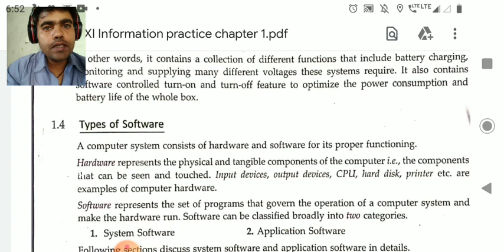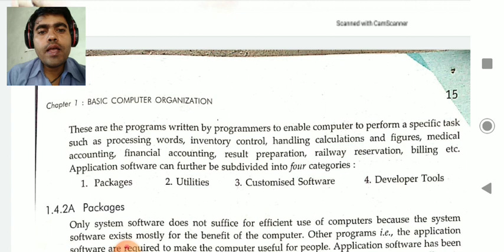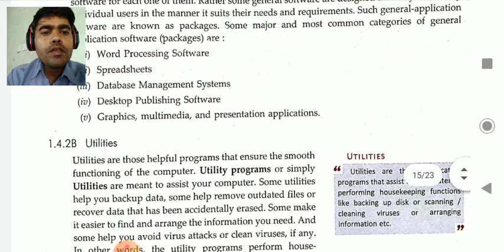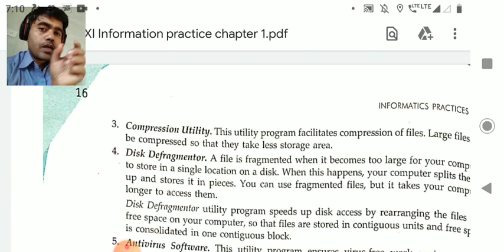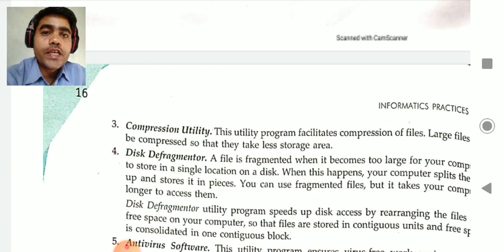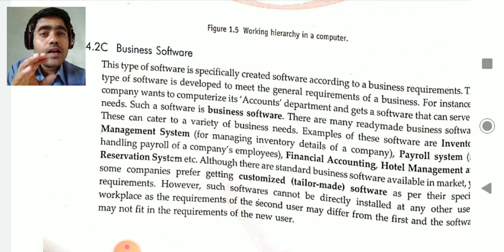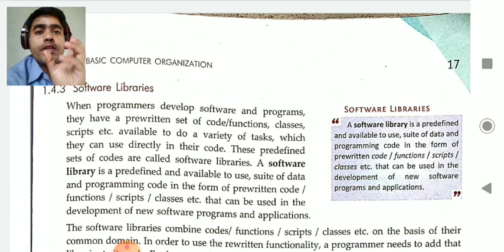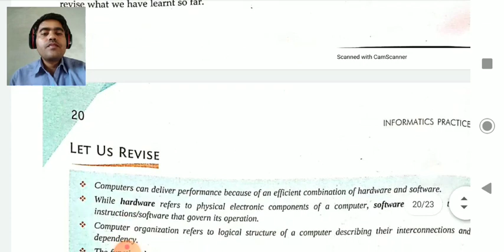Basic computer organisation lecture 4 by Dr Surya Pratap Singh